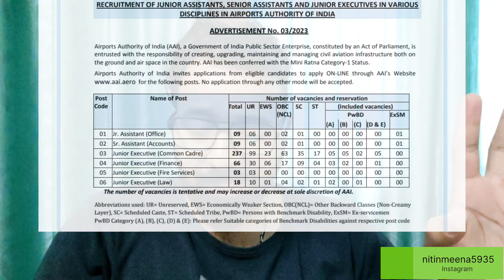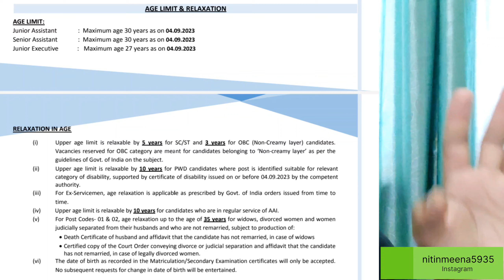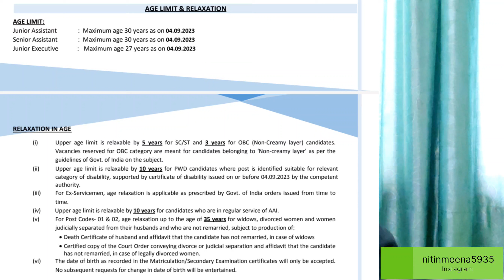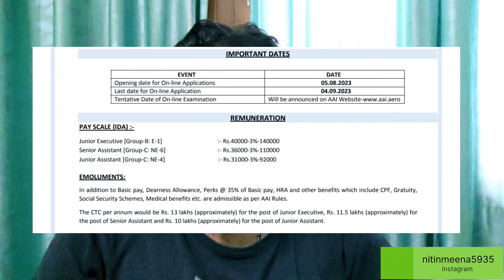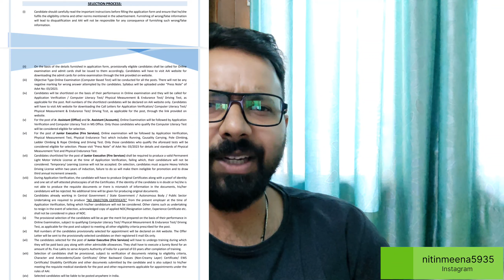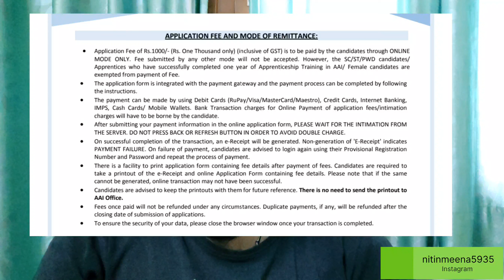Law Vacancy Out For Freshers IN GOVT OF INDIA || Good News 😃